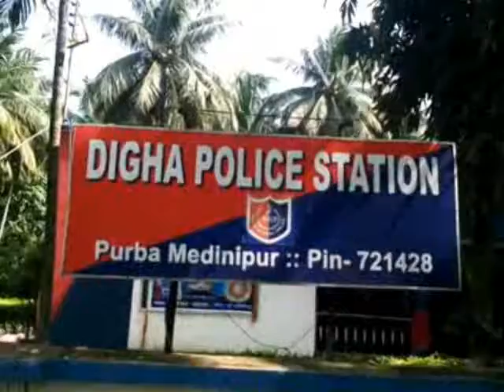DIGHA NO PLASTIC 02 08 19 SAMIR MAITY